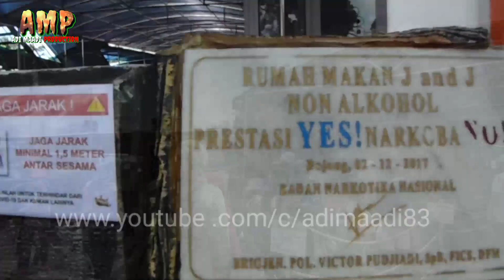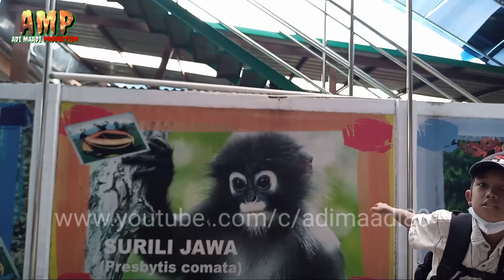Rumah Makan Resto J&J | Kolam Renang | Kebun Binatang Mini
Obyek wisata Rumah Makan J&J Resto memang sudah lama berdiri. Di sini Anda bisa menyantap deretan makanan lezat. Selain tempat makan, di dalamnya tersedia kolam renang dan juga kebun binatang mini.

Tiket masuknya cukup membayar sebesar Rp10.000 di hari biasa dan Rp12.000 untuk hari libur. Jika ingin naik kuda, dikenakan biaya sebesar Rp10.000 untuk dua kali putaran. Selain itu, foto bersama ular atau burung cukup membayar Rp10.000 saja. Namun, harga bisa berubah sewaktu-waktu.